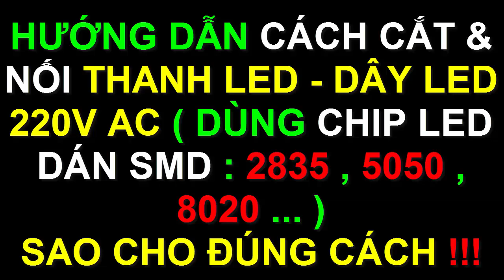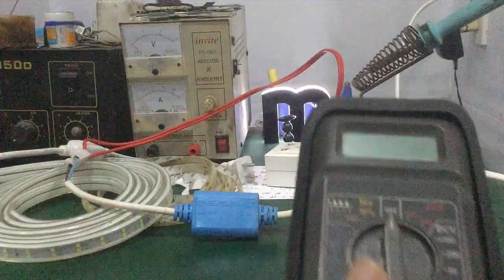Linh Bảo TV - Hướng dẫn cách cắt và nối thêm đèn led dây 220v - dùng chip Led siêu sáng 2835 ... !!!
- Video hướng dẫn cách cắt ngắn và nối thêm đèn led dây – led thanh nhôm , cách xác định vị trí cắt led , nối thêm led ... cực dễ !!!